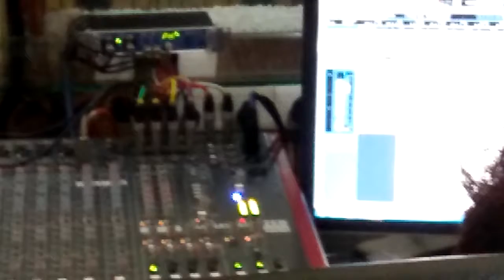bhojpuri Director Mehmood alam 2016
bhojpuri Director Mehmood alam